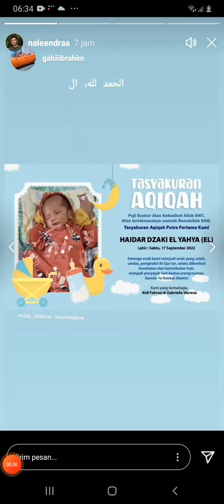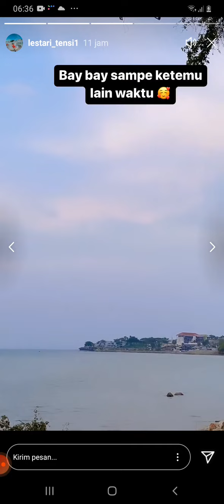ACARA AQIQAH KEPONAKAN NALENDRA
thanks sahabat NALENDRA Manggala yudha